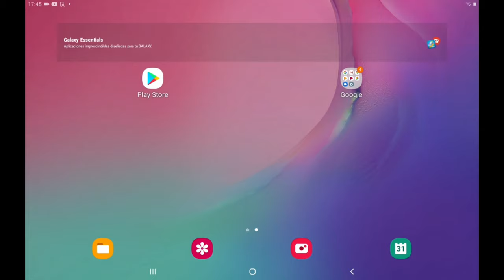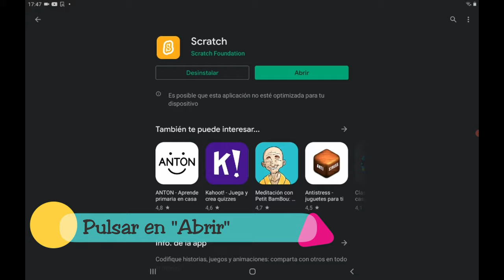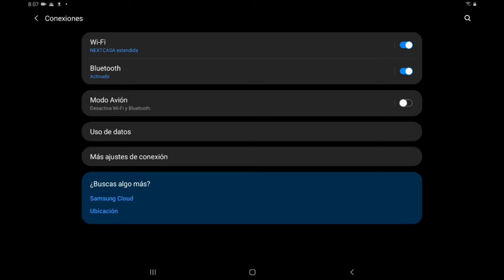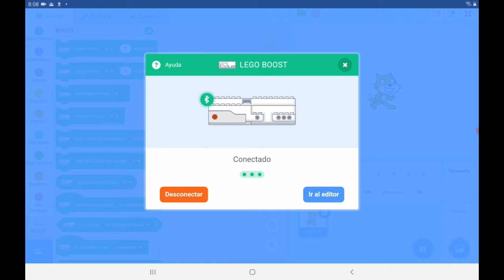Cómo programar LeGo Boost con Scratch desde una tablet Android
En este tutorial se verá:
- Cómo instalar Scratch 3.0 en una tablet Android.
- Cómo crear un programa para que se mueva el gato de Scratch por la pantalla.
- Cómo conectar Lego Boost con la tablet.
- Cómo crear un programa para que LeGo Boost haga girar el motor A.